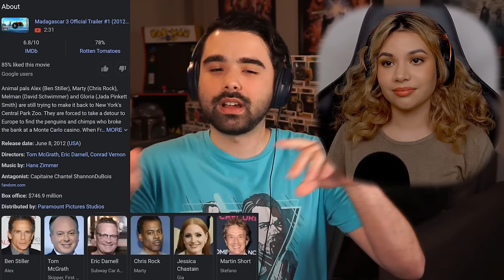MADAGASCAR IS INSANITY! Madagascar 3: Europe's Most Wanted Movie Reaction! AFRO CIRCUS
MADAGASCAR 3: EUROPE'S MOST WANTED MOVIE REACTION! Today I'll be watching a film I have never seen before Madagascar 3: europe’s most wanted released in 2012 for the first time. Here's our Dreamworks Madagascar reaction. Want to watch the ENTIRE Movie with me?

Animal pals Alex (Ben Stiller), Marty (Chris Rock), Melman (David Schwimmer) and Gloria (Jada Pinkett Smith) are still trying to make it back to New York's Central Park Zoo. They are forced to take a detour to Europe to find the penguins and chimps who broke the bank at a Monte Carlo casino. When French animal-control officer Capitaine Chantel DuBois (Frances McDormand) picks up their scent, Alex and company are forced to hide out in a traveling circus.